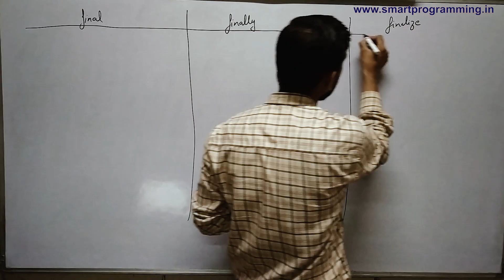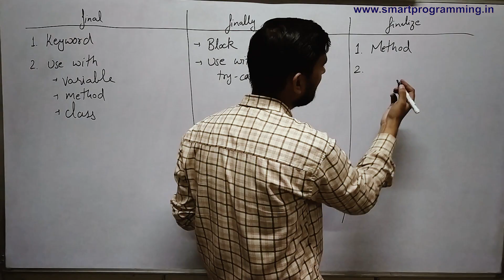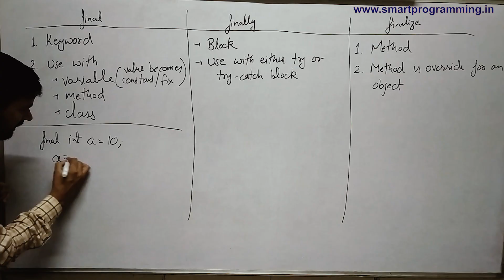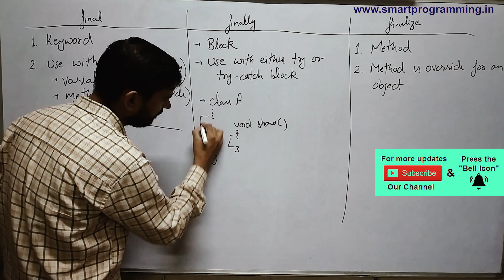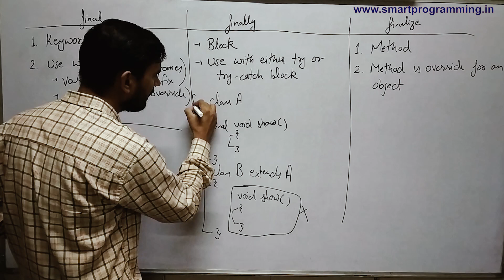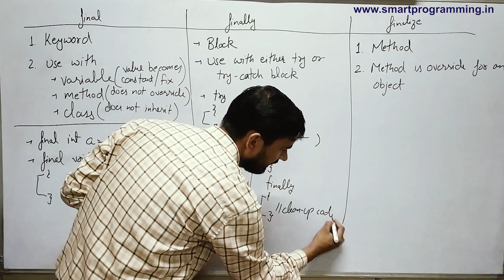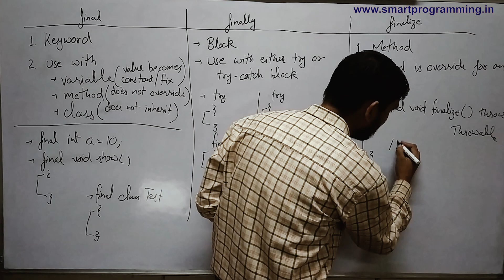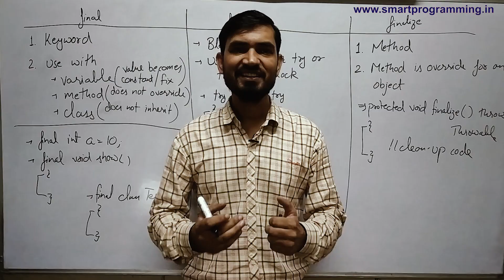Difference Between final finally and finalize in Java (Hindi)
final finally finalize in java;
difference between final finally and finalize;
difference between final finally and finalize in java;
Finally Keyword in Java with Complete Example - Java Tutorial in Hindi and English;
Use of Final Keyword in Java with Examples - As Per IP University Syllabus also;
final vs finally vs finalize in Java;
Java Exception Handling || Difference between final, finally and finalize ();
difference between final finally and finalize in java| java interview questions;
final Keyword in Java with Examples Hindi;
final Vs finally Vs finalize in Java with example;
Java - Finally Block;
Try Catch in Java with Example, Java Exception Handling Tutorial in Hindi and English;
Finally Block in Java with Complete Example | Use of finally Block | Exception Handling in Java;
Java Tutorial For Beginners 37 - Java Finally block (try-catch-finally Exception Handling in Java );
Control flow in try catch finally (Java Exception Handling);